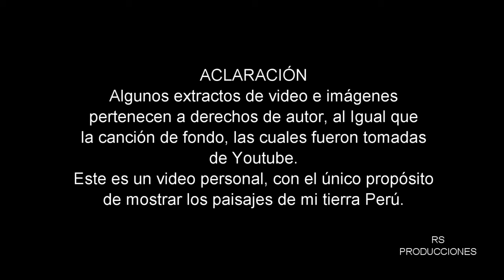NOSTALGIA PERUANA - LOS HERMANOS ZAÑARTU. TE AMO PERÚ // FELICES FIESTAS PATRIAS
Con todo mi cariño para todos mis paisanos, que como yo, estamos lejos de nuestra querida Patria.

Desde México...Te extraño Perú.

Música perteneciente a derechos del autor.
Segmentos del video perteneciente a derechos del autor.